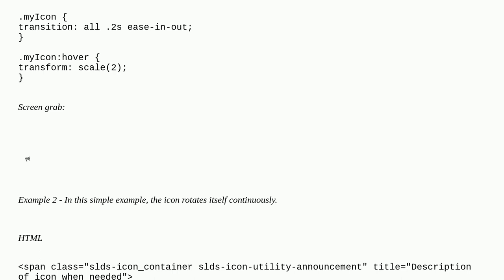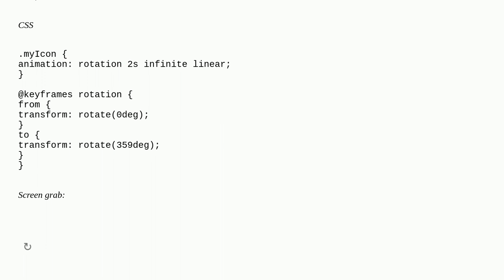Salesforce: How can I add a transition to a lightning utility icon?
How can I add a transition to a lightning utility icon?

A special thanks goes out to the awesome community

  lightning-design-system lightning-web-components